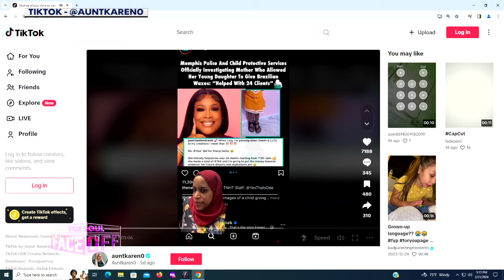Waxing Gone WRONG! | FOX Soul Faceoff